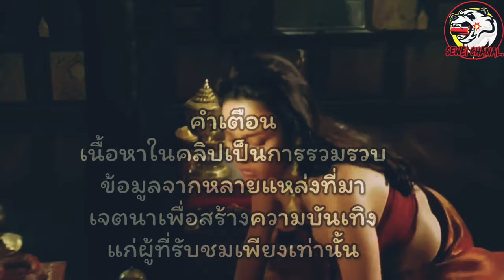เส้นทางชีวิตของนางพญาแม่อยุ่หัวท้าวศรีสุดาจันทร์ | เล่าเพียวๆep.3🤜💥🤛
ยินดีต้อนรับคุณผู้ชมทุกท่านเข้าสู่ เซ่เหว่ Channal. ช่องเล่าเรื่องอันดับสุดท้ายของประเทศ💯💯💯
*คำเตือน  เซ่เหว่Ch.คือช่องเล่าเรื่องเพื่อความบันเทิง ไม่ใช่ช่องการศึกษา ส่วนจะได้อะไรจากการดูคลิปนั้น คุณผู้ชมคือผู้ตัดสินใจครับ เพราะเซ่เหว่Ch. จะไม่ขอก้าวล่วงไปบอกว่าอะไรถูกอะไรผิด เพียงแต่จะนำเสนอเรื่องราวในมุมมองต่างๆเพียงเท่านั้น ส่วนคำพูดหรือประโยคที่ดูรุนแรง ก็เพื่อเพิ่มอรรถรสในการรับชมเพียงเท่านั้นไม่ได้มีเจตนาจะสร้างความเกลียดชังหรือ บิดเบือนประวัติศาสตร์ หรือลบหลู่หลู่ดูหมิ่นผู้ใดทั้งนั้น  แต่หากยังมีข้อผิดพลาด ไม่ถูกใจใครประการใด เซ่เหว่Ch.ต้องกราบขออภัยมา ณ ที่นี้ด้วย แต่หากชอบในสิ่งที่ช่องนี้นำเสนอ ฝาก กดLike กดแชร์ และกดsubscribe เพื่อเป็นกำลังใจในการทำคลิปแนเด้อครับเด้อ(-/\-) และอย่าลืมมาพูดคุยหรือแนะนำติชมกันที่คอมเมนต์ใต้คลิปได้เลยนะครับ